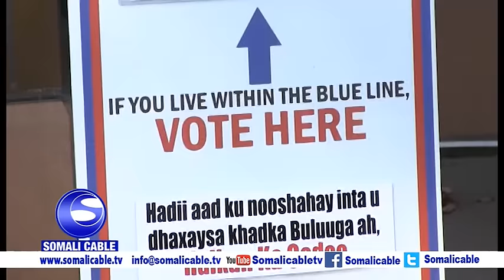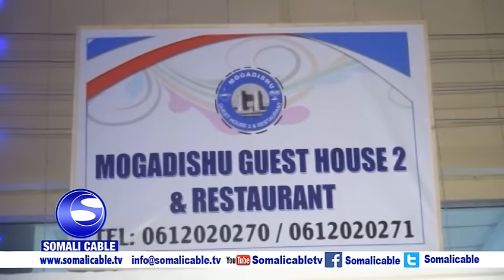WARARKA SOMALI CABLE IYO MUSTAFA CABDI XUSEEN SHAAFI 08 11 2016